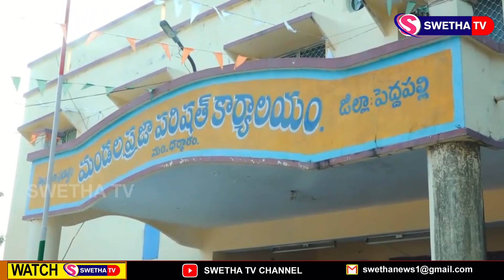ప్రభుత్వ కార్యాలయాల్లో పేర్ వెల్... వెల్కమ్ పార్టీల హోరు ...SWETHA NEWS – 17.02.2024